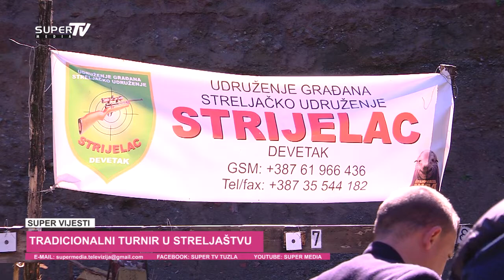U Devetaku održan tradicionalni turnir u streljaštvu - Super TV